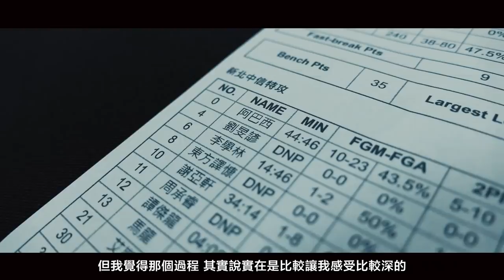We da FLASH EP3. 光與影 一道閃電兩個故事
一位是有著輝煌戰功，終於傷癒復出的特攻隊長「李學林」
一位則是被戲稱「微」老將，但溫柔堅定的企鵝心輔官「呂濟而」
來到3月20日的海神之役，他們交錯走向各自的籃球生涯轉折
球場外，特攻們的執著、情誼
只有私底下才能懂的汗水與淚水

We da FLASH 第三章
一起來看 看中信特攻全隊一起寫下「這一道閃電下的兩個故事」

 【We da FLASH 中信特攻閃電世代降臨系列影片】現正熱映、雙週上片